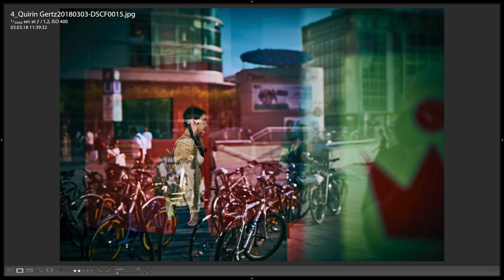Collateral Eyes Photo Talk #001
Herzlich Willkommen zur ersten Episode Collateral Eyes Photo Talk!

Wir besprechen in zunächst noch unregelmäßigen Abständen Eure Street Fotos.
Wenn wir uns mal eingespielt haben, wird es regelmäßig neue Episoden geben.

Wir reihen das Foto dann ein und besprechen es, sobald wir können.

Timeline:
Intro + Vorstellung: 00:14
Bild 1: 09:42
Bild 2: 16:00
Bild 3: 21:49
Bild 4: 28:36
Bild 5: 37:00
Outro: 47:40

Das Buch "Der Fotografische Blick" von Michael Freeman:

Auch zu sehen:
MAGNUM Contact Sheets:

Da wir mit dem Phototalk noch ganz am Anfang sind, freuen wir uns über jegliches konstruktives Feedback in den Kommentaren. Wir sind motiviert, wollen weiter machen und uns natürlich auch verbessern.